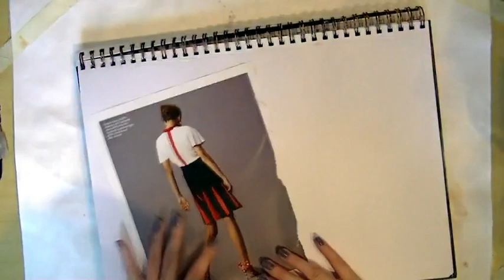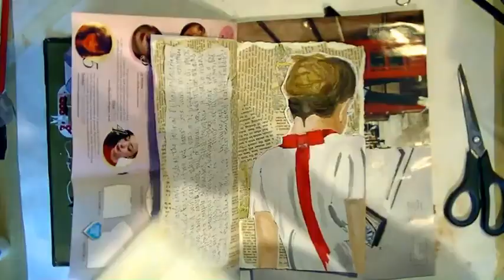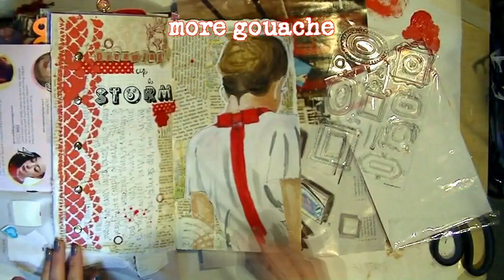Mixed Media Art Journal Page w Mini Skin Tone Mixing Tutorial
Mixed Media Art Journal Page w Mini Flesh Tone Mixing Tutorial. Gouache girl, written journaling, collage, acrylic, stamps, stencils and little embellishment fun =)

Much love
Jennibellie